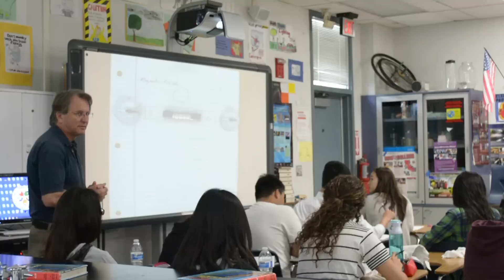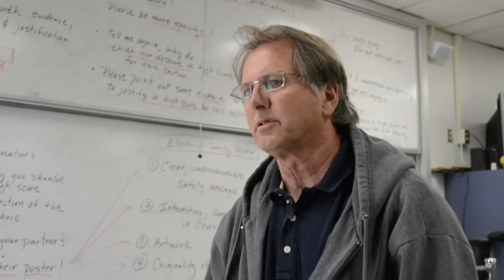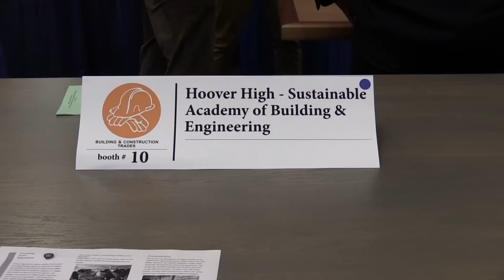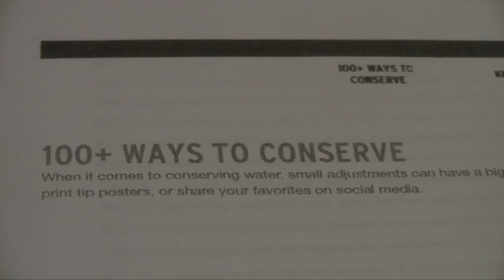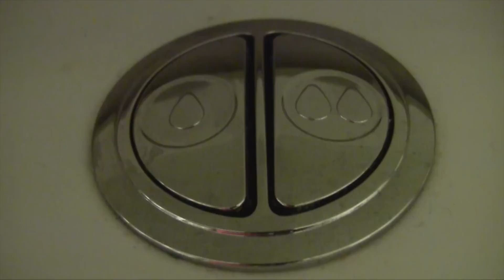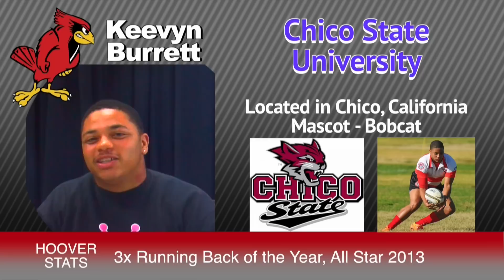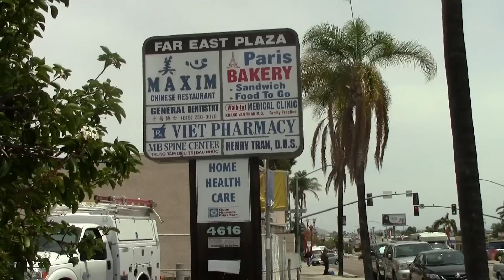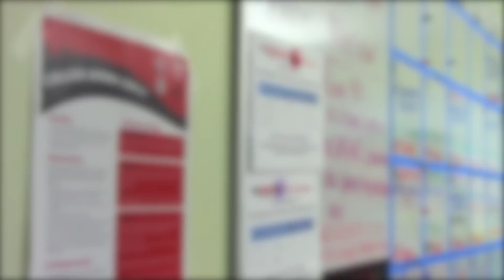the NEST 5-21-15